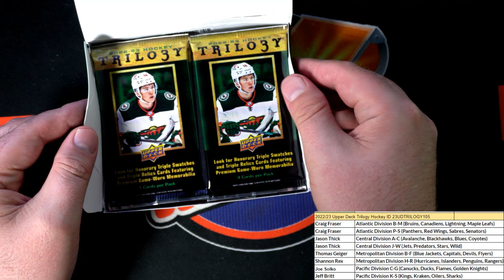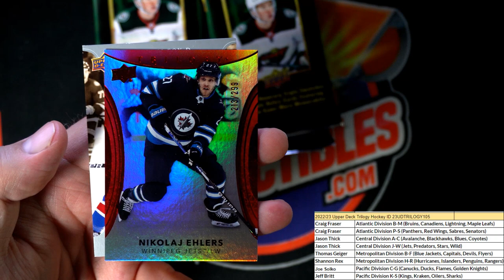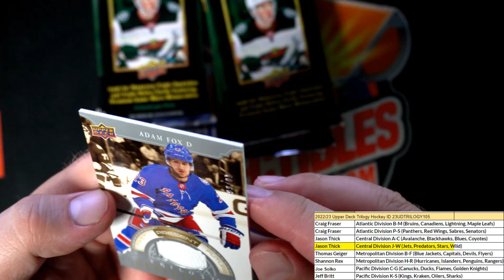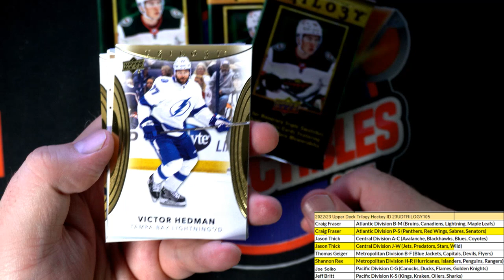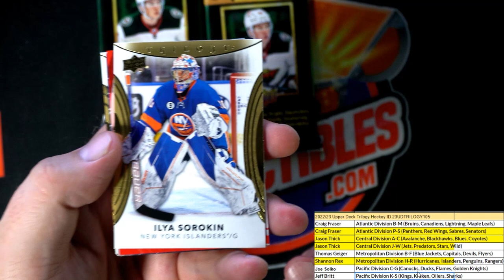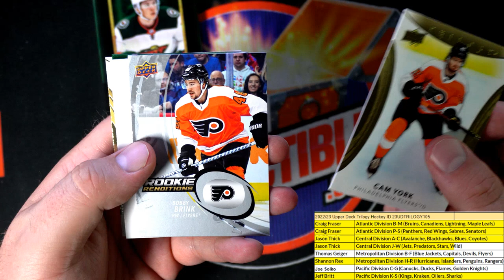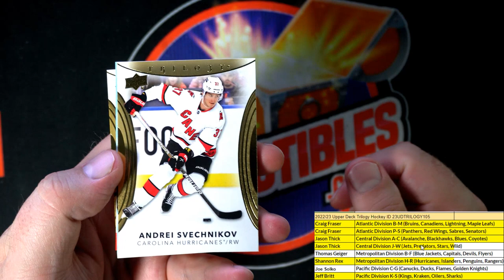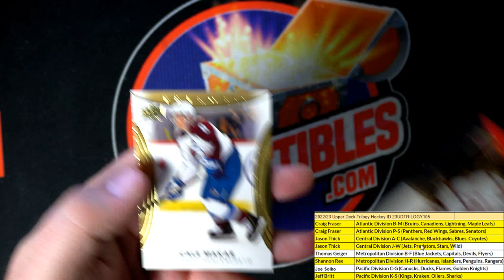202223 Upper Deck Trilogy Hockey ID 23UDTRILOGY105